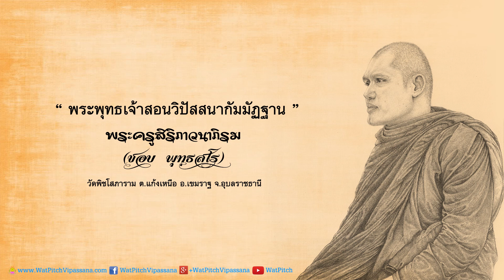พระพุทธเจ้าสอนวิปัสสนากัมมัฏฐาน - พระครูสิริภาวนาภิรม (ชอบ พุทฺธสโร)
ธรรมะ เรื่อง "พระพุทธเจ้าสอนวิปัสสนากัมมัฏฐาน" โดย พระครูสิริภาวนาภิรม (ชอบ พุทฺธสโร) เจ้าอาวาสวัดพิชโสภาราม ต.แก้งเหนือ อ.เขมราฐ จ.อุบลราชธานี

๑๘ กรกฎาคม ๒๕๕๐
ณ วัดพิชโสภาราม ต.แก้งเหนือ อ.เขมราฐ จ.อุบลราชธานี